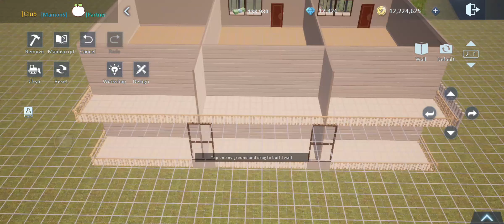Modern Microapartment Tour + Speed Build 🍂 | Dragon Raja Housing System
This is ɱɧ.ʟunα from Dragon Raja SEA S85. Thank you so much! Have a nice day!

🍑 LDPLAYER
The best Android emulator for gamers

You can also directly ask me questions about the game there.

⯈ DragonRajaSEA (龙族幻想)
⯈ Release date: February 27, 2020
⯈ Requirements:
System version: Android 5.0 or above
RAM: 2GB or more
Free space in the system: at least 6 GB
CPU: Qualcomm Snapdragon 660 or higher

A massively multiplayer online role-playing game (MMORPG) for mobile devices, titled Dragon Raja, was developed by Loong Entertainment and released for iOS and Android. It launched in North America, South America and EMEA regions on February 27, 2020.

In Dragon Raja SEA, you can create a unique character and make friends from all over the world to explore the new land and fight alongside each other. Besides traditional game features such as PvE and PvP fights, there are also various mini games such as cooking and sports, as well as exploration elements.

STUNNING GRAPHICS
Day or night, sunshine or rain, you can explore the world of Dragon Raja SEA freely! With simulated physical collision system and optical motion capture technology to deliver “smart” environment, it makes you feel like you’re in the real world!

Many landmark locations around the world have been recreated in Dragon Raja SEA for you to explore and travel! With the open storyline, different dialogues with NPCs based off of your own choices, give you the power to change the very world. You can also take a selfie with your favorite characters anytime anywhere!

You can create unique characters and dress them whatever you want. Casual, retro, street, and futuristic are just a few of the styles you can choose from! It’s even possible to define your characters’ personality through different responses to unforeseen events.

FIERCE REAL-TIME COMBAT
Dragon Raja’s realistic combat and gameplay deliver an electrifying PvP system. Test your skills in duel or battleground where holds hundreds of players. Or fight for honor and glory through club matches. PvE system features a multitude of unique bosses and riddle solving, which makes each PvE dungeon a fresh experience.